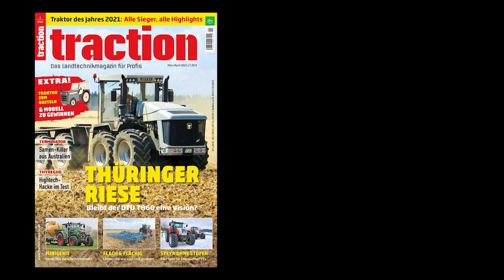Kverneland 3300 S Variomat in der traction Arbeitsprobe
Auf der Agritechnica 2019 stellten die Kverneländer ihre neue Pfluggeneration vor. Viele Updates wurden dabei vom iPlough übernommen. Im vergangenen Herbst konnten wir uns den 3300 S Variomat intensiver begutachten. Die ausführliche Arbeitsprobe lest ihr in traction Ausgabe März/April 2021.